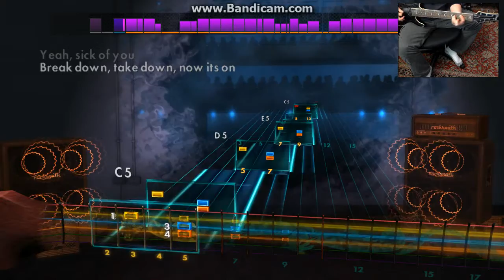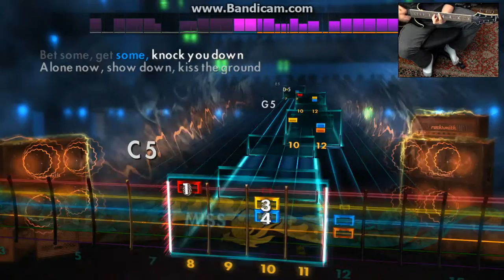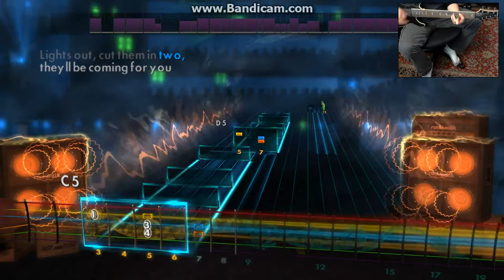Rocksmith 2014 - The Offspring - Coming For You